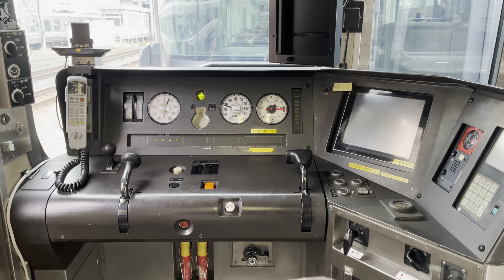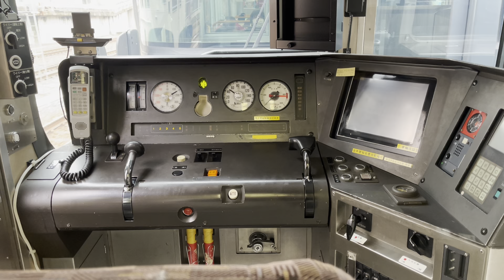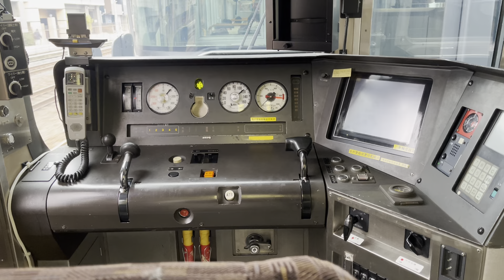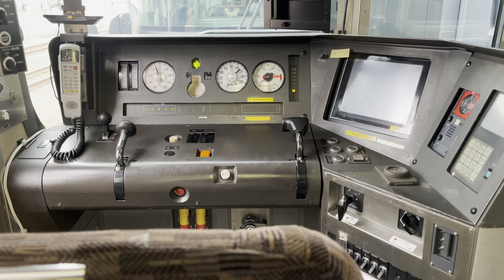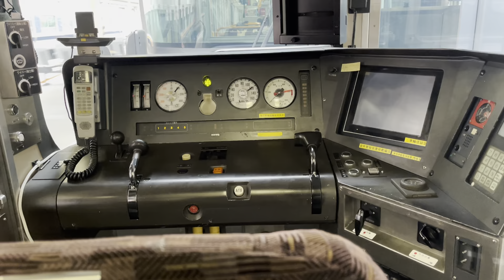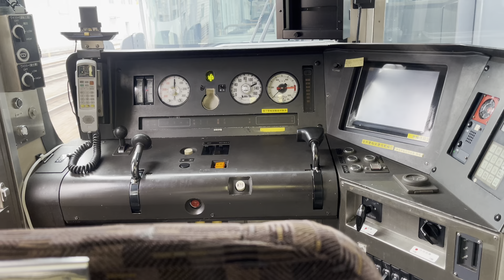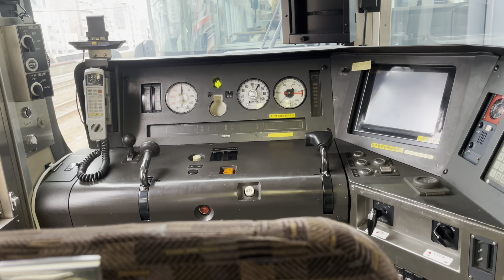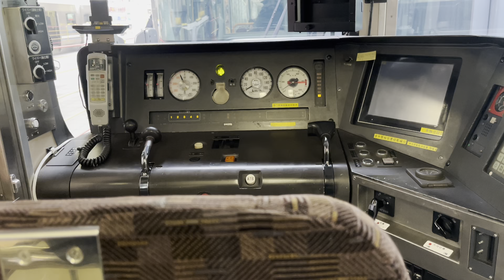【東芝IGBT】223系2000番台W10編成 クモハ223-3001 運転台+走行音 芦屋→三ノ宮